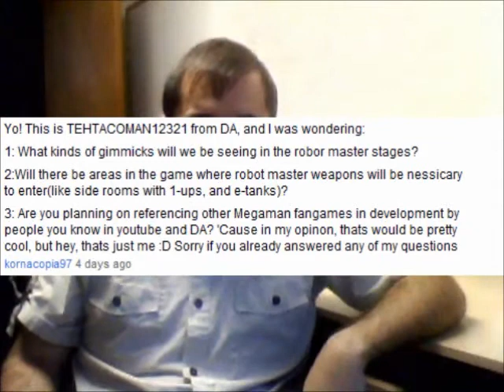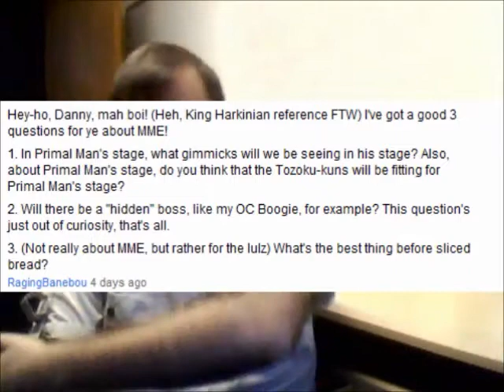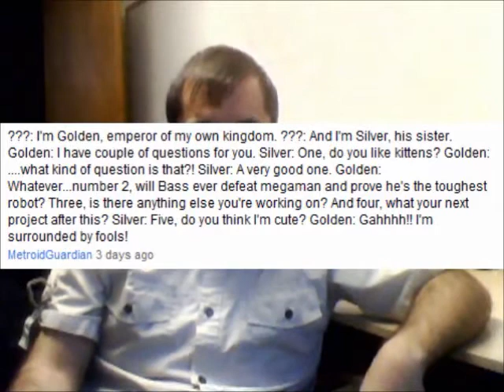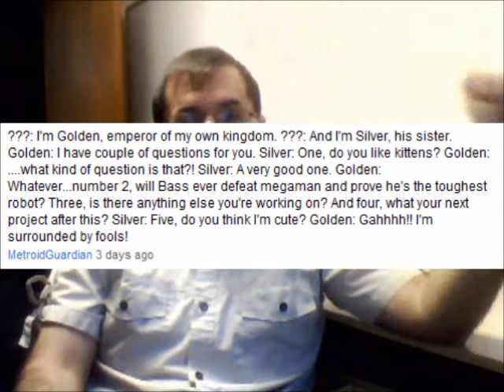MME Q & A III [2/3]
Here is the third round of Q and A for Mega Man Eternal!  Prepare for the epic failure of me misreading usernames and fun to read questions!  I think I should have not have done this video after getting a bit of heat stroke lol.  Enjoy and I hope this helps :)!